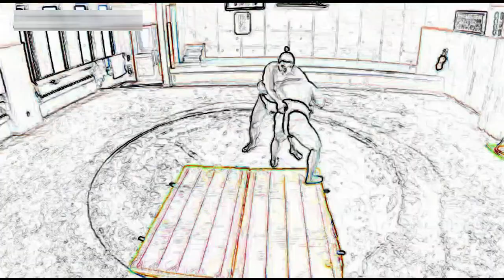Nihon Sumo Kyokai [Izori]